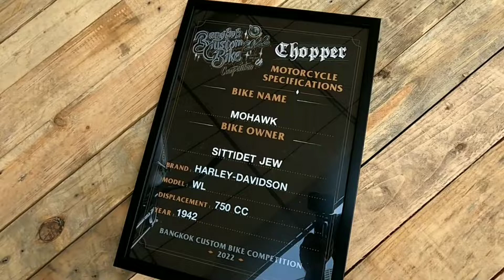Harley Davidson WL 750 1942 /BMF 2022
Harley Davidson WL 750CC 1942 /BMF 2022